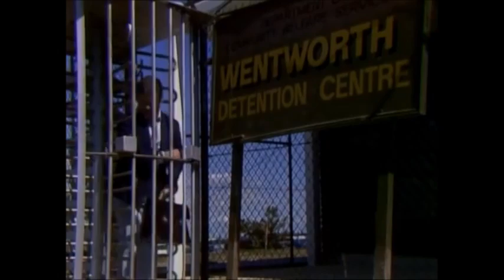The Greatest Prisoner Cell Block H Characters No 2 Bea Smith Part 3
Freemantle International